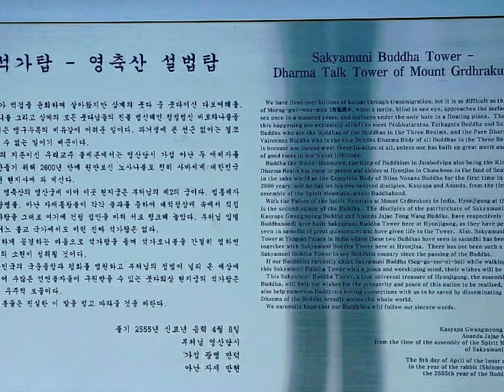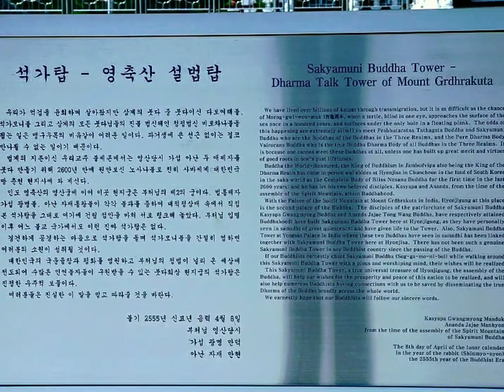영산불교 顯智寺 ( Andre Gagnon - 바다위에 피아노가 물결따라 흘러가네)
元曉大師, 《大乘起信論疏幷別記》중에서

믿음이란 결정적으로 '그렇다'는 것을 믿는다는 말이다.

말하자면 理致가 반드시 있다는 것을 믿으며

이대로 수행하면 반드시 깨달음이 있다는 것을 믿으며,

닦아서 깨달음을 얻었을 때 무궁무진한 功德이 있다는 것을 믿는 것을 말한다.

나무 삼계지존 남섬부주 대 교주 시이본사 구원실성 석가모니불!!